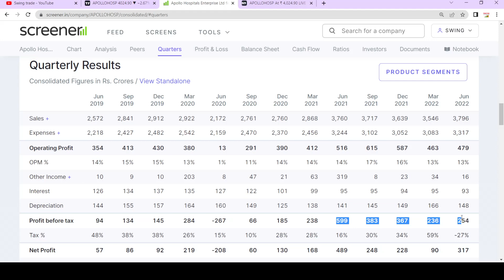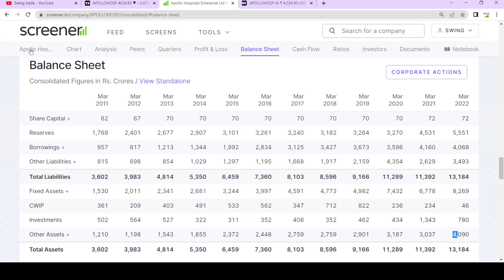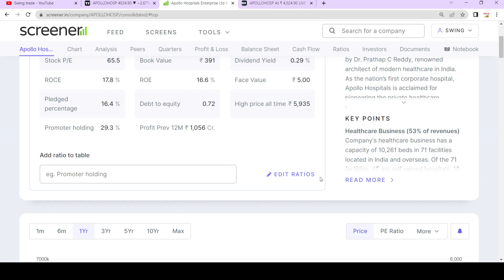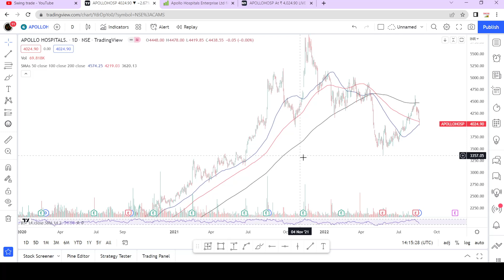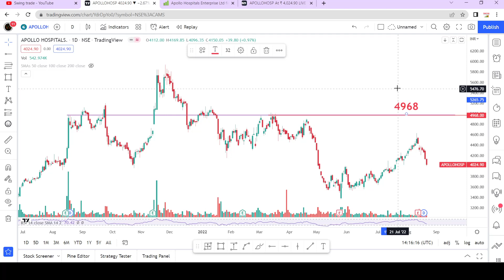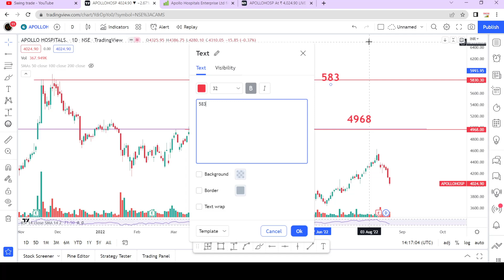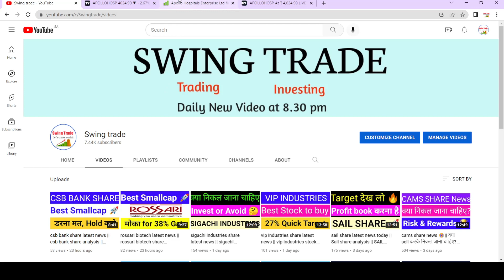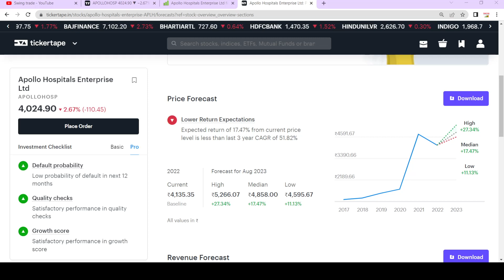apollo hospital share news || apollo hospital share target || swingtrade || Multibagger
apollo hospital share
apollo hospital share news
apollo hospital share target

Multibagger,
Positional Trading
Technical Analysis
swingtrade
swingtradesks